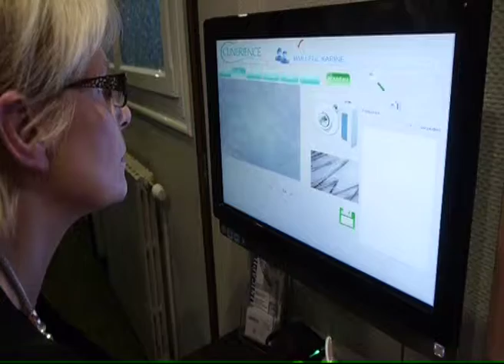140205 La quotidienne P1